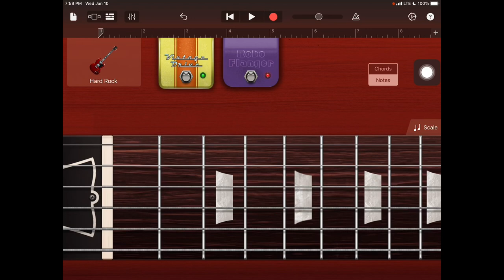This time with hard rock